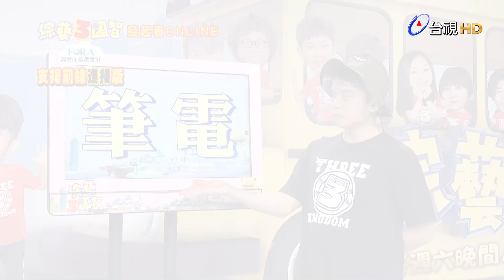風田拚創意神模仿 全員哭笑不得？！｜精彩片段｜疫起看ONLINE【綜藝3國智】